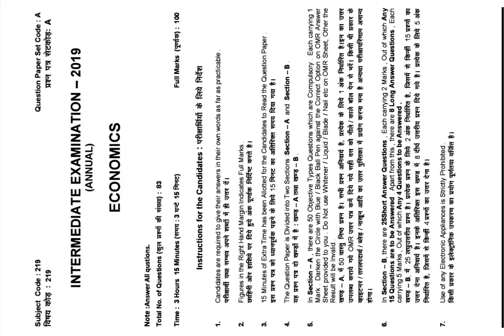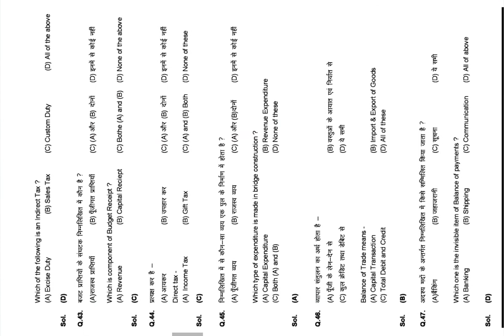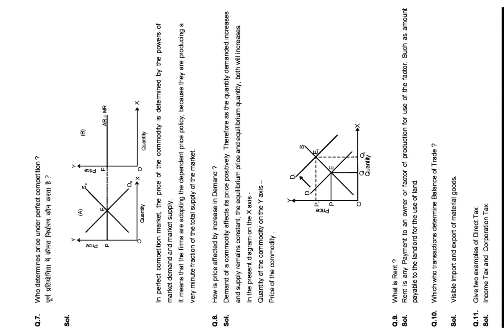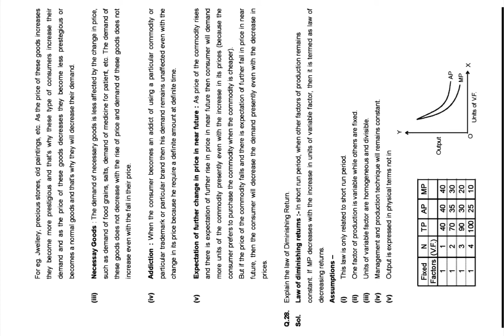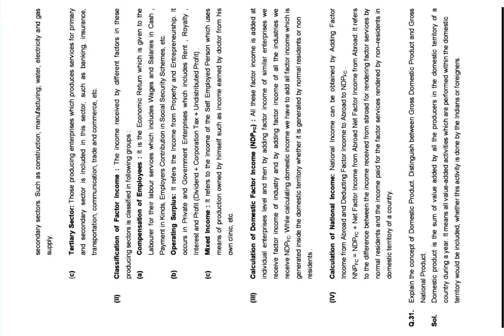Bihar Board 12th Economics Solved Paper 2019 || BSEB 12th Economics SET-A Solution 2019